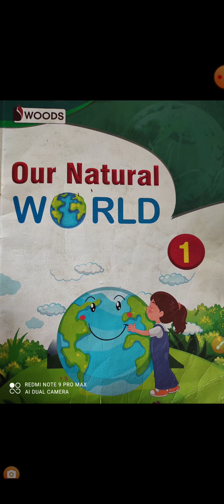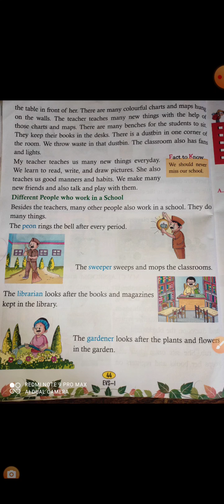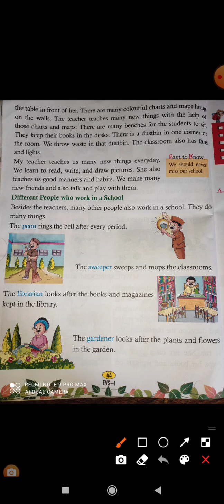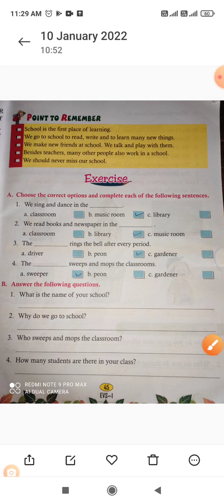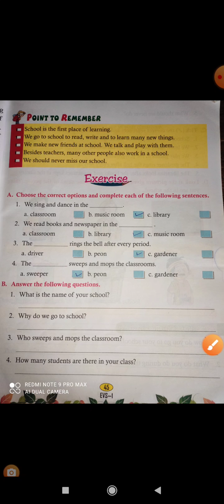Class 1 English 1201 1